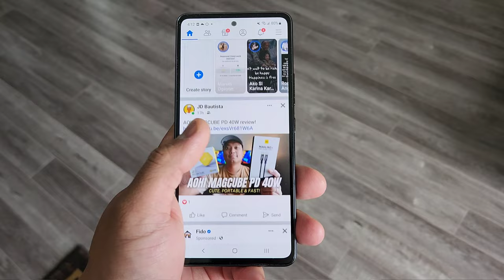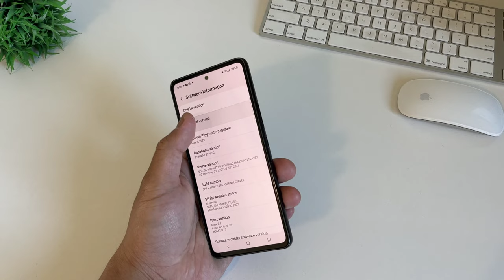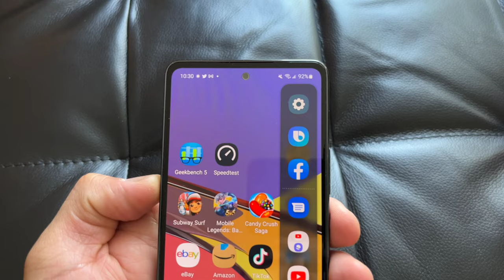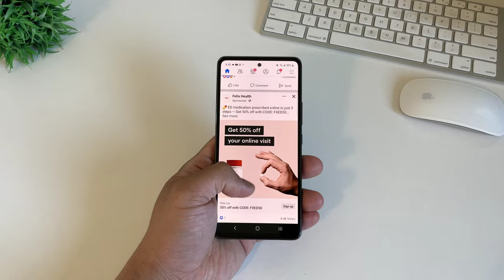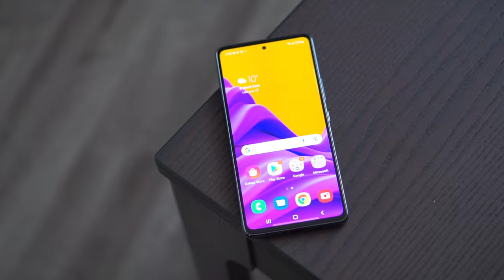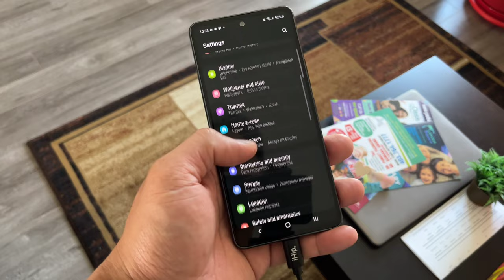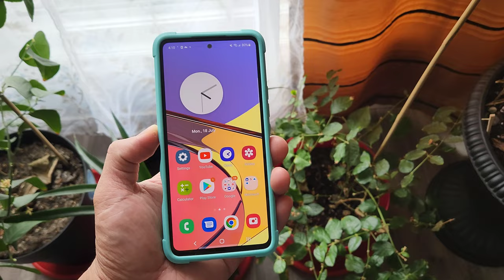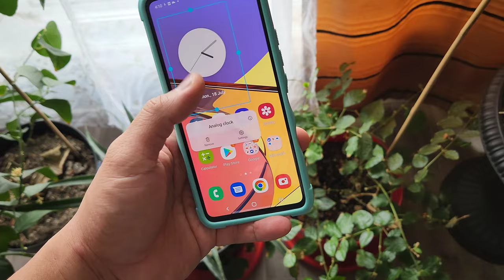Samsung Galaxy A53 (after 6 months): The GOOD and the BAD!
This is Samsung Galaxy A53 5G, our full review and user experience after one quarter!

Samsung Galaxy A53 in 2022! Samsung Galaxy A53 android 13! Samsung Galaxy A53 battery replacement! Samsung Galaxy A53 vs S22! Samsung Galaxy A53 vs S22 camera! Samsung Galaxy A53 battery! Samsung S10e vs Samsung S22! Samsung Galaxy A53 vs S22 speed! Samsung Galaxy A53 review! Samsung Galaxy A53 unboxing! Samsung Galaxy A53 super slow motion video! Samsung Galaxy A53 vs A73 camera!

Hi everyone, this is JD, you gadget review friend. Welcome and welcome back to gadgetrevnow!

I had this phone when it was first released, I unbox it, compared it  and really get a good grasp of what the phone can offer instead of just using it for few days and making a quick review out of it. We tested this phone a lot! I should admit, Samsung is doing a great job on their midrange series and trying to dominate the midrange market.

I know there's a lot of chinese flagship killers out in the market that would easily dethrone this phone but we're looking at the brand, the quality, the support, the multiple years of updates and the Samsung experience.

This is the good, the bad and the verdict!

➡️ Our Commitment:

• We are commited to create quality tech videos in 4K.
• We are commited to upload 2 to 3 times a week.
• We are commited to create a fun, friendly and respectful community that focuses on detailed review, comparison and tips, and to share user experience.

➡️ Our Goal:

The goal is to review and compare devices as simple as possible, concise and friendly both old and new.

QCY T13 earbuds
Hohem iSteady V2
Calcini SweatPro 3
AOHI Magcube 40W
Mixcder E9
Yeedi Vac
Unitek Wireless Charger
Freepods Mini: CA
Tranya F1
Voltme Revo 30W Dual Ports GaN Charger
Voltme Revo 65W Multi-Ports GaN Charger
Voltme Revo 100W Multi-Ports GaN Charger
ACEFAST 65W Car charger (Amazon)
ACEFAST Magnetic Car Holder (Amazon)

➡️ Our Professional Gears/Setup:

Video recording (A-roll): Sony A6400 / Lumix GH4
Video recording (B-roll): Sony ZV-1 / Canon G7x Mark III
Video recording (Top down): Sony RX0 / iPhone 14 Pro
Audio recording: Sony EMC-LV1 / Movo WMX-2
Video stabilization: Soligor T145 / Movo SPR-5
Studio Lights: Bower Studio
Video Editing: Adobe Premiere Pro
Thumbnail Camera: Olympus E-P1 (12-35mm f2.8) / Sony ZV-1
Thumbnail Editor: Canva / Snapseed
Intro: Canva
SEO: VidIQ